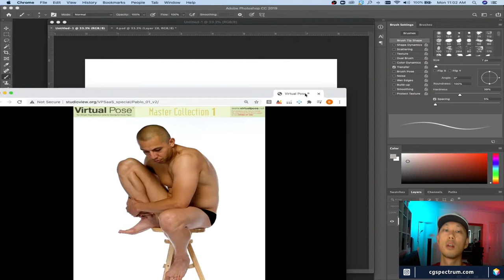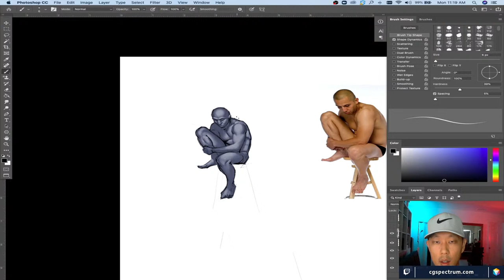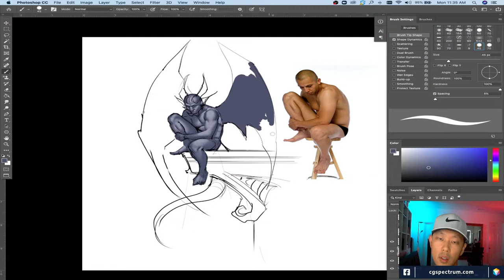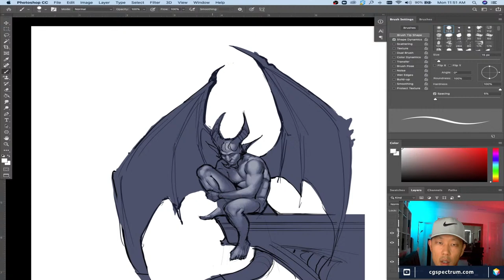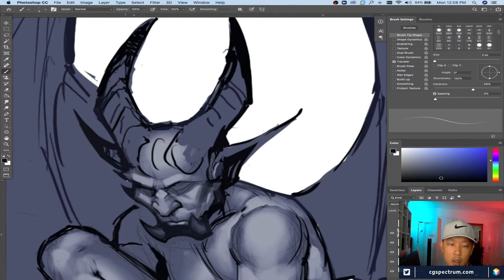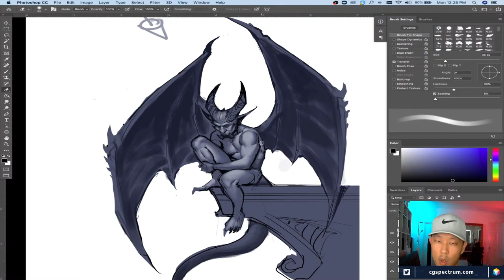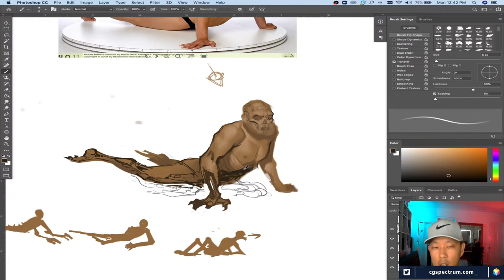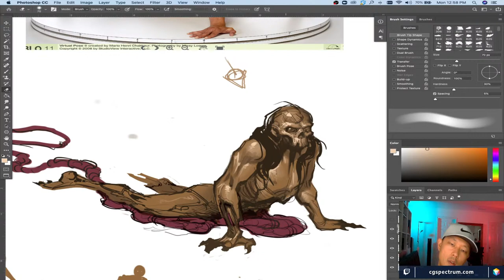CGS Live - Life Drawing 11 - Reference to Concept Art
In today's stream, we are going to use figure drawings drawn from reference, to inspire us to create various character concepts.

Meet your mentor: Bernie Kang is an LA-based Art Director and Concept Artist who has worked at top game studios such as Blizzard Entertainment where he developed characters, environments, and FX concepts for cinematic trailers. He created artwork for World of Warcraft, Starcraft 2 and Diablo 3. See Bernie’s portfolio

Have an industry pro like Bernie as your mentor!

CG Spectrum is a Rookies certified school specializing in career training for the film and game industry. Courses are 100% online and include mentorship from an industry expert with years of experience working on blockbuster films and/or best-selling games.